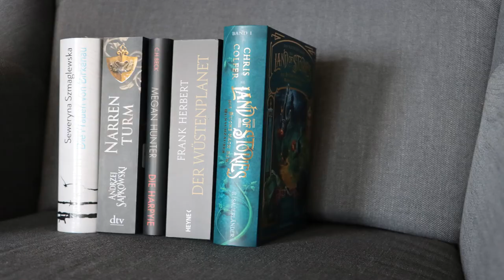Neue Bücher fürs Regal | Die nächsten Neuzugänge 2021 | EinBeutelVollerBuecher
Über die nächsten Neuzugänge  möchte ich mit Euch in diesem Video besprechen.

Erwähnte Bücher
"Der Narrenturm" von Andrzej Sapkowski

"Der Wüstenplanet" von Frank Herbert

"Die Harpyie" von Megan Hunter

"Land of Stories: Das magische Land – Die Suche nach dem Wunschzauber"  von Chris Colfer

"Die Frauen von Birkenau" von Seweryna Szmaglewska

Einteilung

00:00 Begrüßung
02:30 "Der Narrenturm" von Andrzej Sapkowski
05:32 "Der Wüstenplanet" von Frank Herbert
09:01 ""Die Harpyie" von Megan Hunter
10:47 ""Land of Stories"  von Chris Colfer
12:56 "Die Frauen von Birkenau" von Seweryna Szmaglewska
14:41 Verabschiedung

Erwähnte Kanäle

Enthaltene Musik